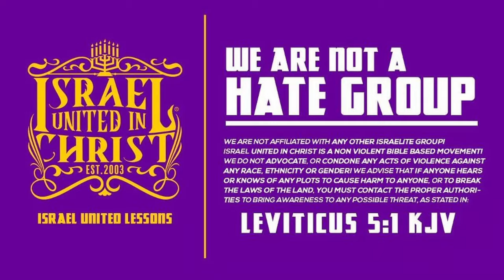Curious Christians Get A Wakeup Call!